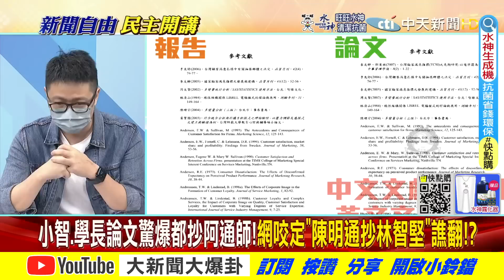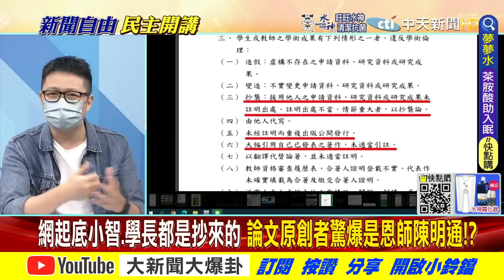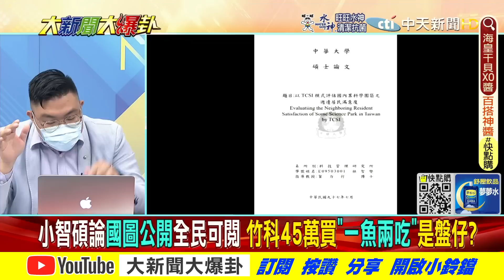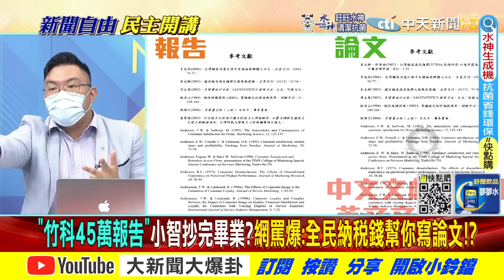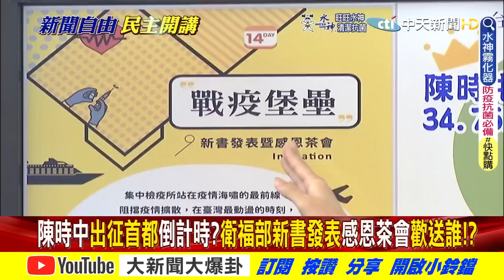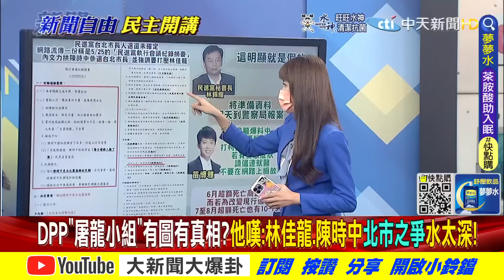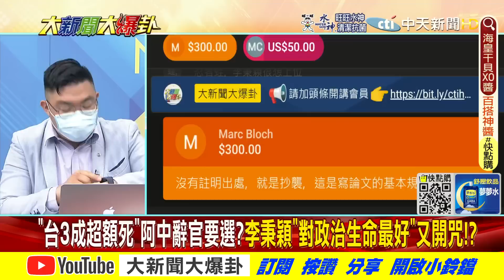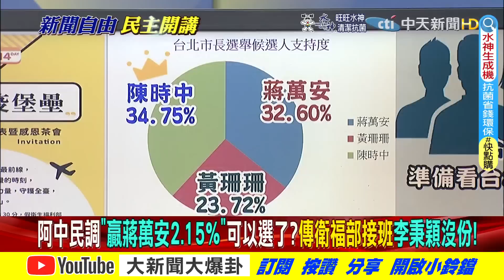【大新聞大爆卦下】周玉蔻設套李秉穎斥中二錯 芒果又確診吉仲問CT值多少!? @大新聞大爆卦 20220707